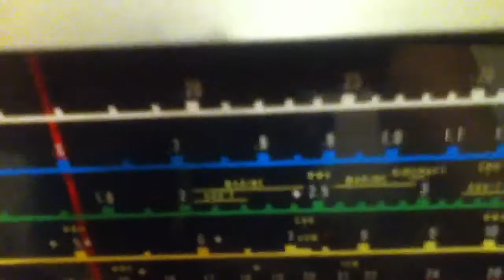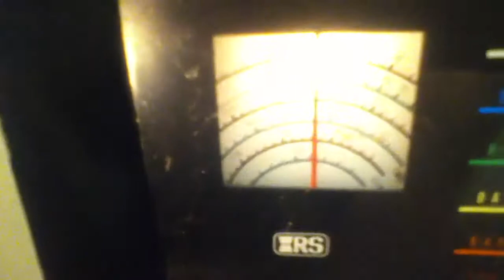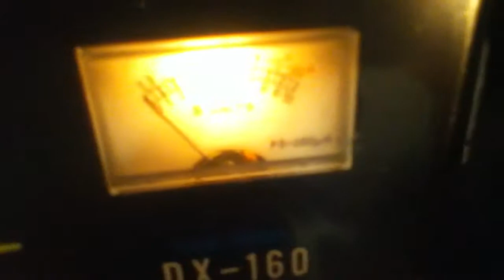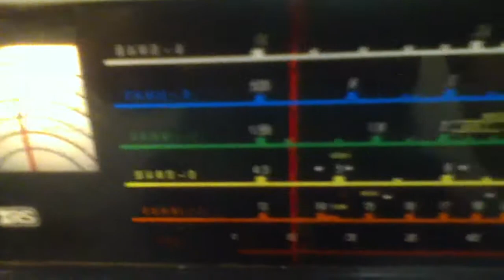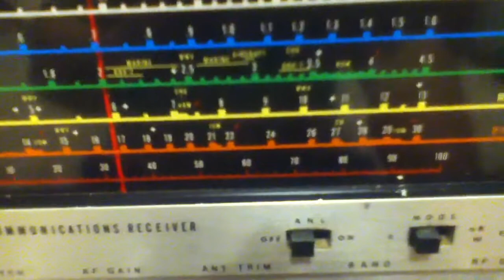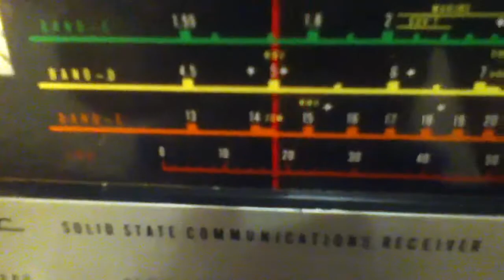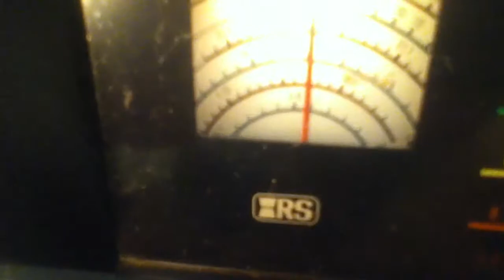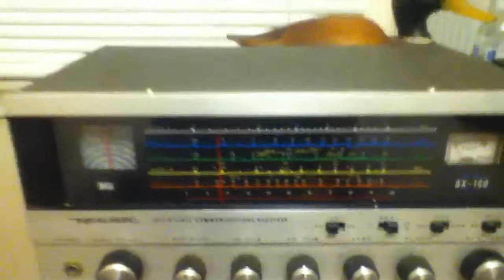Realistic DX-160 Solid State Communications Receiver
Radio Shack - Realistic DX-160 Field Effect Circuit Solid State Communications Receiver.